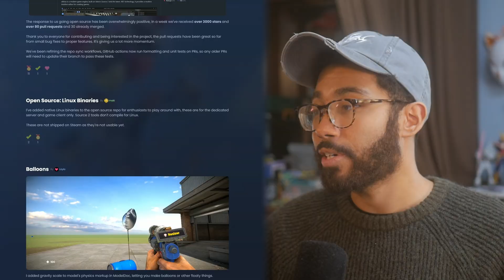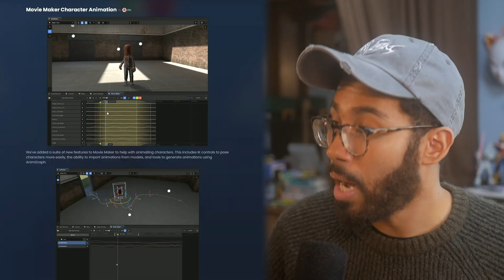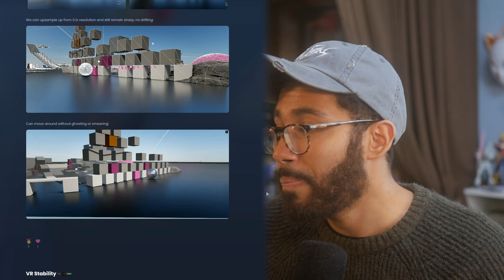S&box Native Linux Binaries, Sandbox Mode Updates & More!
0:00 - IMPORTANT ANNOUNCEMENT
0:52 - Open Source Response
1:18 - Native Linux binaries have been added
1:42 - Balloons & Wheels
1:56 - Movie Maker Character Animations
2:47 - Lightning Round
3:10 - Closing Thoughts